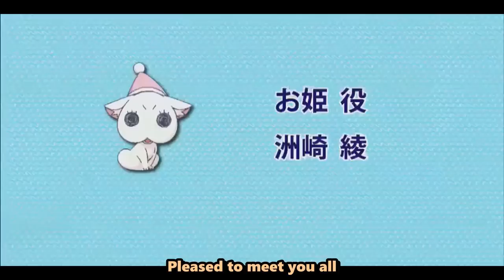No one wants to drink from Oonishi Saori's bottle [Potastic Fansubs]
How le..lewd! Drinking from the same bottle!

I enjoyed this clip due to Oonishi's reaction from no one wanting to drink from her bottle, I guess only Inori and Ayaneru would drink from her bottle LOL

Poor Kayanon got sacrificed to drink from her bottle!

All patrons are greatly appreciated as usual!